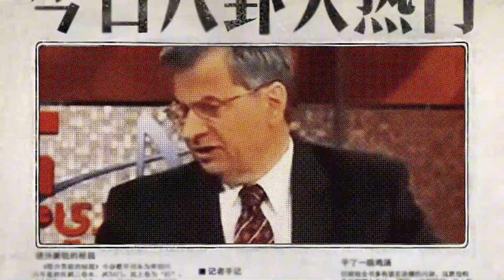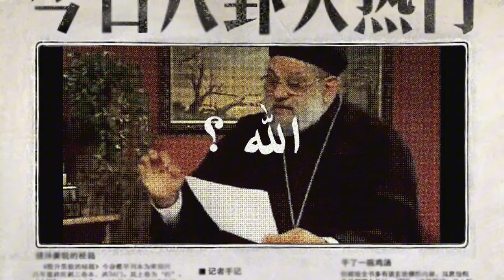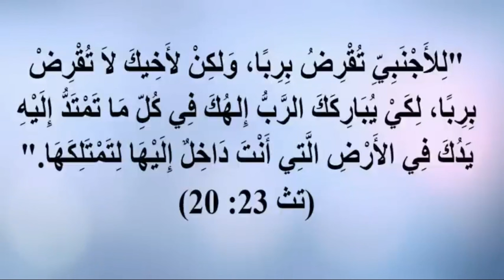هل يفقد زكريا بطرس دعم النصاري بعد كشف الحقائق في هذا الفيديو؟